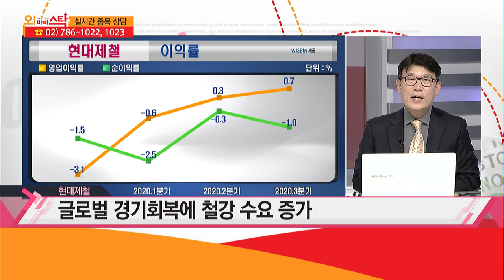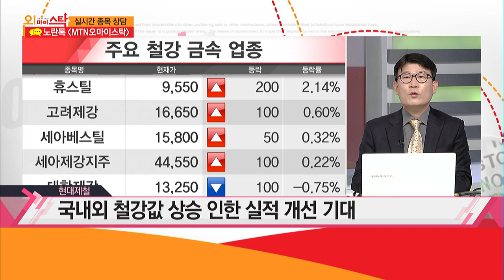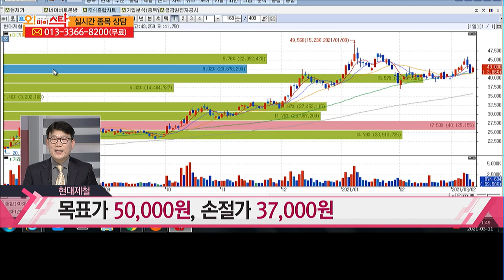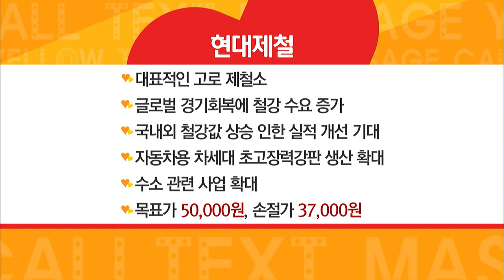[집중! 시세포착!] 현대제철, 수소사업 확대 · 철강값 상승에 따른 수혜 기대 / 머니투데이방송 (증시, 증권)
03/11 오! 마이 스탁

(출연) 임순재 대표 / 루크투자연구소

* 시세포착 종목 '현대제철'
- 대표적인 고로 제철소
- 글로벌 경기회복에 철강 수요 증가
- 국내외 철강값 상승 인한 실적 개선 기대